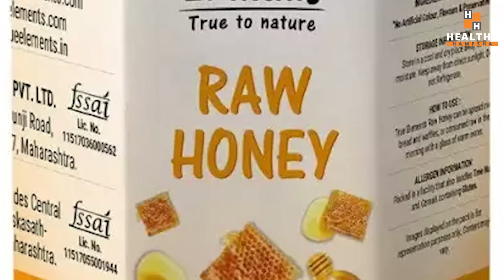Honey Benefits: जानें शहद के फायदे, नुक्सान और असली शहद (Raw Honey) की पहचान !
In this video Dr Saleem Zaidi will tell you about 5 amazing health benefits of honey. Honey is a natural sweetener that contains great nutritional value.

Most people use honey for weight loss. But did you know that there is a lot more to honey than just weight loss.

Honey is an excellent source of energy and nutrition. In this video you will come to know all about honey benefits, how raw honey is better than processed honey and what are the precautions that you should take while eating honey on a regular basis.

इस वीडियो में डॉ सलीम जैदी आपको शहद के 5 आश्चर्यजनक स्वास्थ्य लाभों के बारे में बताएंगे। शहद एक प्राकृतिक स्वीटनर है जिसमें बहुत अधिक पोषण मूल्य होता है।

वजन घटाने के लिए ज्यादातर लोग शहद का इस्तेमाल करते हैं। लेकिन क्या आप जानते हैं कि वजन घटाने के अलावा शहद में और भी बहुत कुछ है।

शहद ऊर्जा और पोषण का एक उत्कृष्ट स्रोत है। इस वीडियो में आप शहद के बारे में जानेंगे कि कच्चा शहद प्रोसेस्ड शहद से कैसे बेहतर है और नियमित रूप से शहद खाते समय आपको कौन सी सावधानियां बरतनी चाहिए।